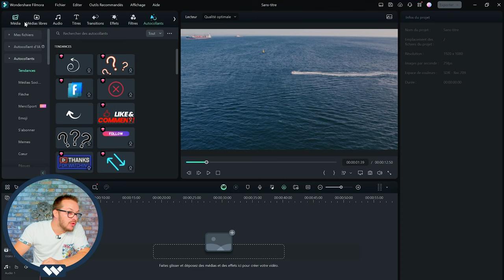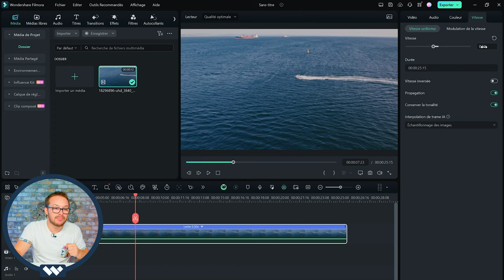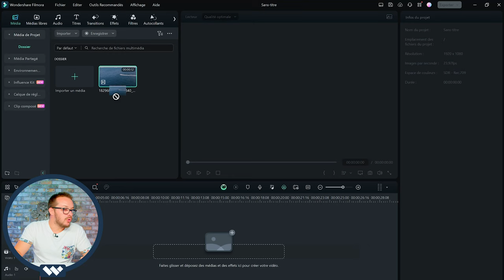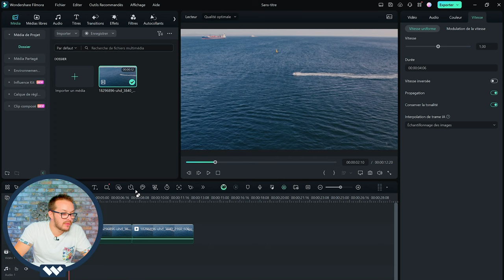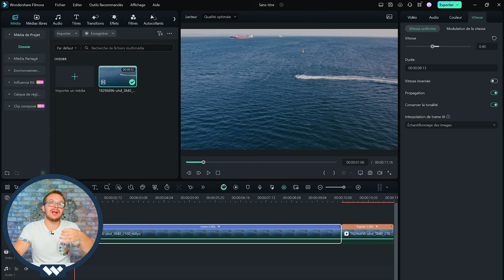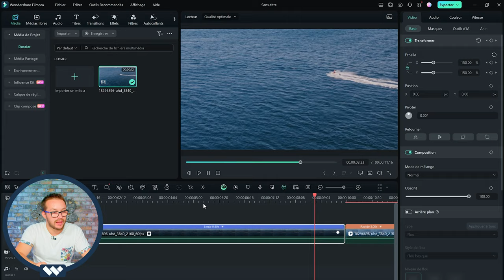COMMENT FAIRE UN EFFET SLOW MOTION FACILEMENT ?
Le slow motion, ou ralenti en français, est une technique cinématographique qui consiste à ralentir le rythme d'une séquence filmée pour créer un effet dramatique, émotionnel ou esthétique. Cette méthode est largement utilisée dans le cinéma, les sports, la publicité et même les vidéos amateurs pour magnifier l'instant, capturer des détails imperceptibles à vitesse normale, ou simplement pour prolonger une scène clé.

La réalisation d'un slow motion nécessite un enregistrement à une fréquence d'images par seconde (FPS) plus élevée que la vitesse de lecture standard de 24 ou 30 FPS. Par exemple, une scène filmée à 120 FPS sera quatre fois plus lente si elle est lue à 30 FPS, créant ainsi cet effet de ralenti.

Ce procédé permet de mettre en avant des détails souvent invisibles à l'œil nu, comme les mouvements subtils d'un danseur, les expressions faciales précises d'un acteur, ou encore l'explosion d'un objet. Dans le domaine sportif, il offre la possibilité de décortiquer des actions complexes, rendant chaque geste, chaque mouvement, plus clair et compréhensible pour le spectateur.

L'utilisation du slow motion peut transformer une scène banale en un moment d'intense émotion ou en une œuvre d'art visuelle. C'est un outil puissant qui, lorsqu'il est bien utilisé, ajoute une dimension supplémentaire à la narration, capturant la beauté du mouvement et l'essence du temps qui passe. Le slow motion nous rappelle que chaque instant recèle une richesse de détails, trop souvent perdue dans le flux rapide de la vie quotidienne.

🚨 Les meilleurs produits AMAZON !

0:01 Intro
0:31 Prérequis
2:01 Présentation du logiciel
3:10 Tuto Slow motion
6:25 Tuto rampes de vitesse
10:13 Outro